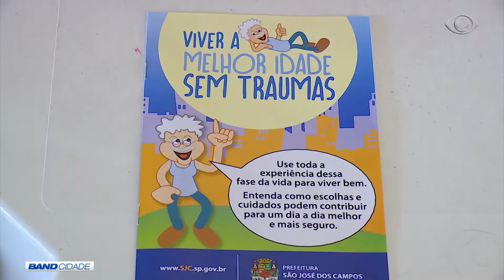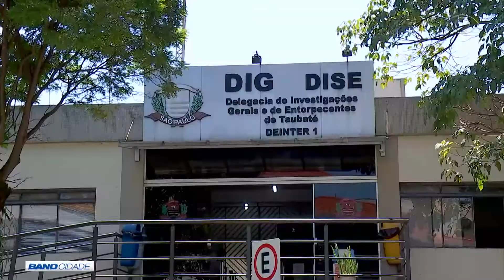BAND CIDADE 1ª EDIÇÃO 15 03 2018 PARTE 01